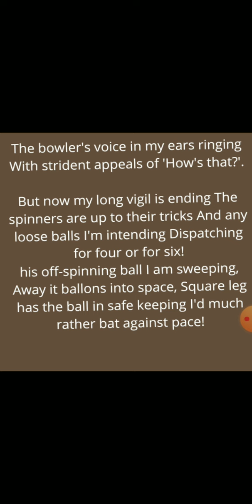SEE OFF THE SHINE BY| part-2| IMOGENGROSBERG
See off the shine by Imogen GROSBERG, SEE OFF The SHINE by IMOGEN GROSBERG IN HINDI, SEE OFF THE SHINE POEM, SEE OFF THE SHINE BY IMOGEN GROSBERG SUMMARY IN HINDI, SEE OFF THE SHINE BY IMOGEN GROSBERG ANALYSIS, SEE OFF THE SHINE, SEE OFF THE SHINE BY IMOGEN GROSBERG SUMMARY,  SOON I  WILL UPLOAD MORE INFORMATIVE VIDEOS. PLEASE KEEP ON SUPPORTING MY CHANNEL.